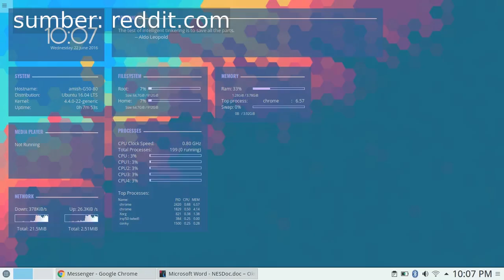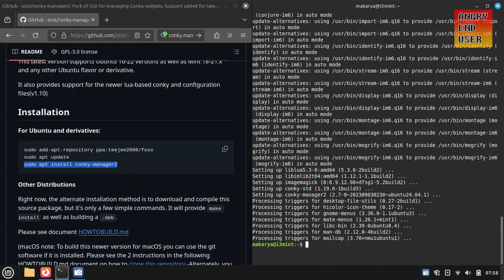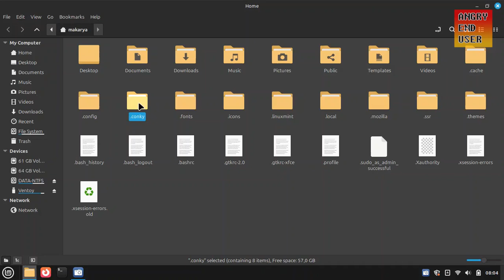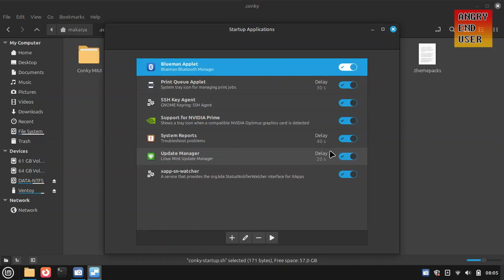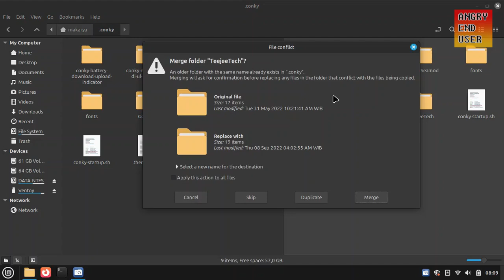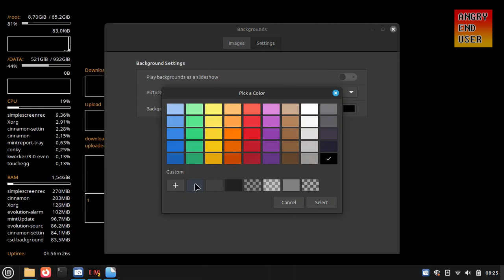Install Conky Manager 2 di Linux Mint 22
OS: Linux Mint 22.1

Di video kali ini saya akan melakukan instalasi Conky Manager 2. Saya akan install Conky Manager 2 dengan cara menambahkan ppa ke software sources

Conky adalah software untuk memantau kinerja atau status sistem secara real-time tanpa perlu membuka terminal atau aplikasi pemantau lainnya. Namun perlu disetting oleh pengguna terlebih dulu.

0:00 Intro
0:26 unduh Conky Manager
0:48 install Conky Manager
1:54 buka Conky Manager
2:47 setting run Conky at startup
3:35 copy folder config ke folder .conky
4:23 tes Conky